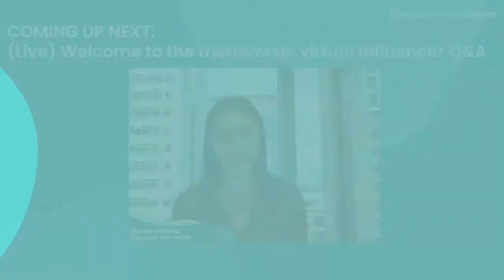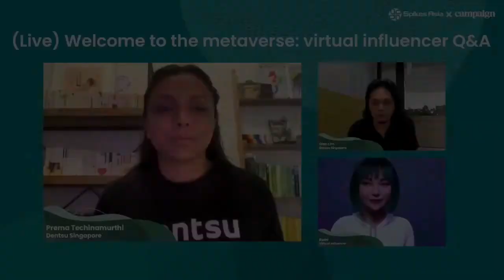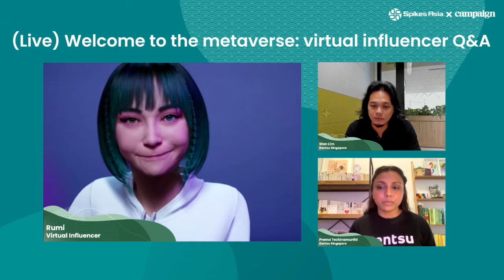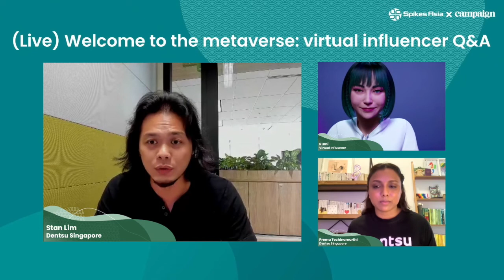Welcome To The Metaverse: Virtual Influencer Q&A (Spikes Asia 2022)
Welcome to the metaverse, where digital and physical worlds meet, and where brands, influencers and the ‘always live’ generation are converging to unleash new forms of creativity and self expression.
Content creators, streamers, and brands are seeking new unexpected ways to explore their identities through online virtual alter egos to engage in the metaverse. We invite you to a conversation between Stan Lim, Chief Creative Officer of dentsu Singapore, and dentsu’s own virtual influencer – Rumi, to witness how brands can enable creativity and build meaningful connections in the metaverse.

- What are the ABCs of Metaverse and what it means to marketers?
- What brands are leading the frontier in the world of metaverse and some real world uses?
- What are the challenges and how do we overcome them?